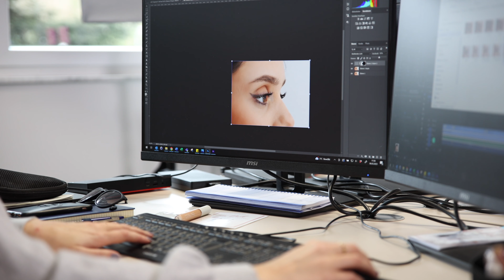"Online Shop Umsatz ohne ADS verdoppelt (2 Mio Euro)" Erfahrungsbericht Tom Zovko - Zovko Consulting